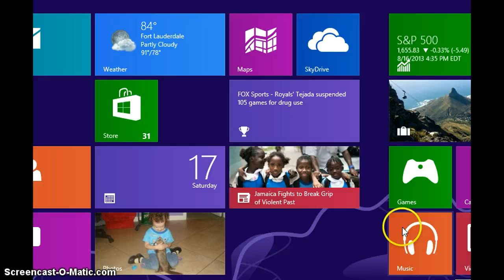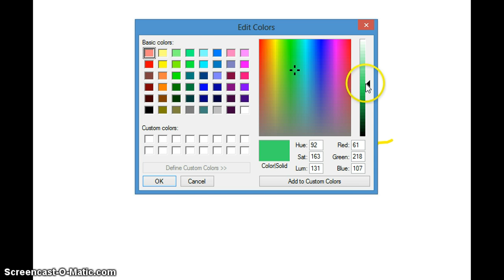Recoloring - Fantage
c: i did this on my own.. so enjoy :D